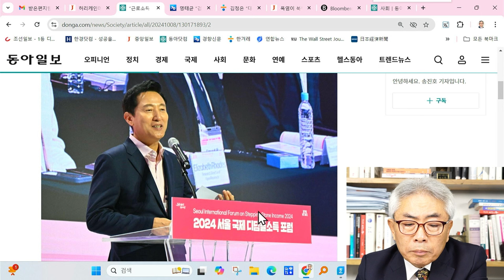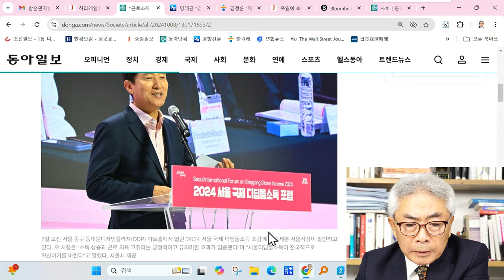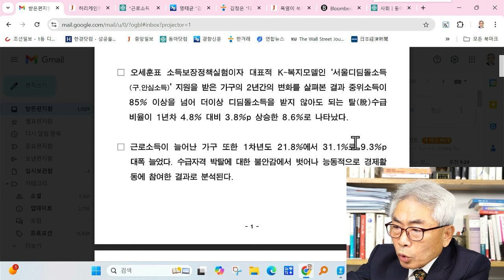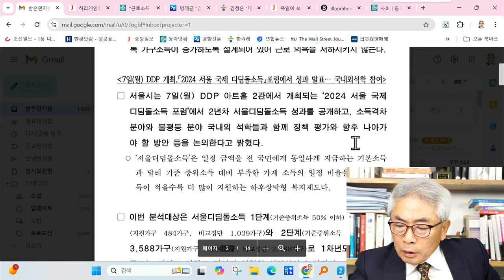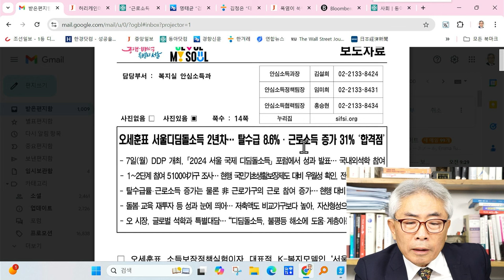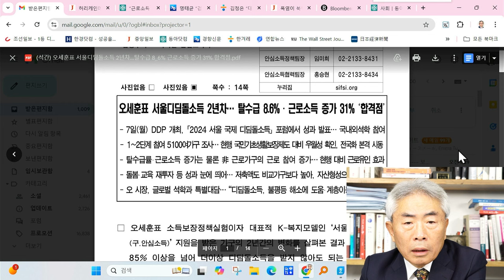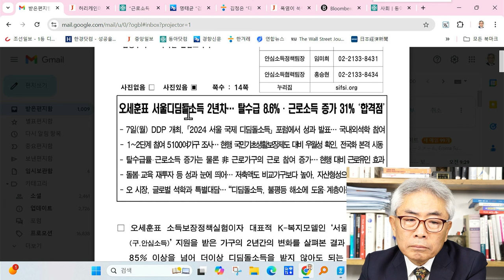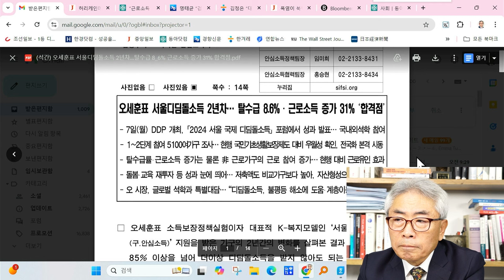오세훈, 통계 장난질로 대통령 돼보고 싶나 / 라이브컷